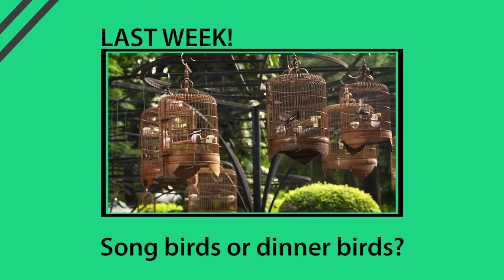[Food In The World] Electric Fishing in Vietnam!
Vietnamese Food Tour Video! → .youtube.com/watch?v=getoNCVEIao

About This Episode:
Today I'm in Hoi An, Vietnam ready to do some fishing, but I don't have a rod or reel. No. I have a car battery and some wires and Uncle Duu here to show me how it's done. Time to go electrofishing.

I am a video director by trade. Each time I travel to a new country I bring a cameraman with me, usually a friend, to shoot as many episodes as possible in a short amount of time (usually a week). The rest of the time I’m working as a video director/videographer in Vietnam and editing the crap out of these videos.

Much love and remember, Don't Think, Just Chew.

First song by Henry Demos